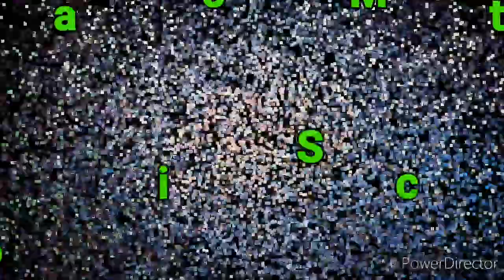WHEY PROTEIN?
Link:Solrac Macfit

00_Exercício: Tríceps.
Máquina: Na polia da Crossover